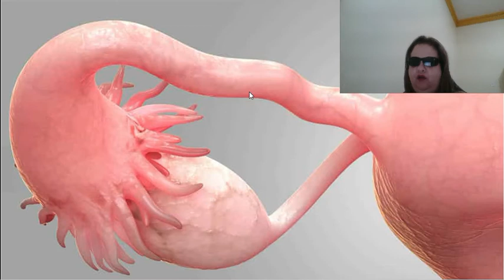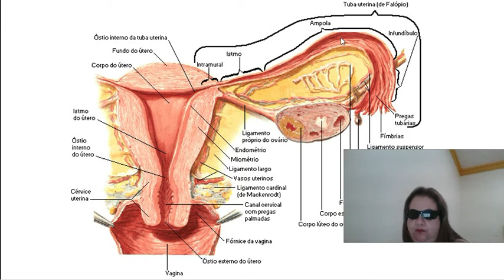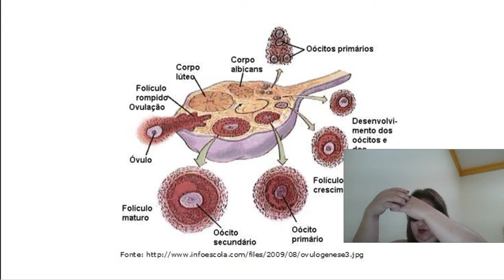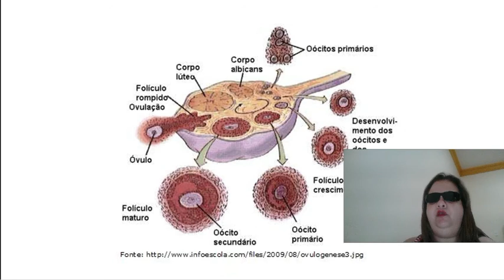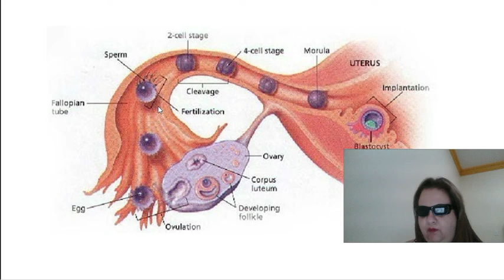tubas uterinas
As tubas uterinas são dois tubos, de aproximadamente 10 cm cada, que conectam o útero aos ovários. São compostas por três camadas, tecido mucoso, muscular e seroso — assim como o útero. Anatomicamente, as trompas se dividem em 4 partes:

intramural (parte uterina);
istmo, porção medial do órgão, com menor calibre;
ampola, parte mais dilatada, onde ocorre a fertilização do óvulo;
infundíbulo, extremidade distal, mais próxima aos ovários.
A função das tubas uterinas é captar o óvulo e conduzi-lo para o local da fecundação. É no interior de uma das tubas que o embrião se forma. Assim, no momento da ovulação, as fímbrias se movimentam, capturam o óvulo que é liberado pelo ovário e o levam para a região da ampola — as fímbrias são franjas localizadas no infundíbulo, que se abrem próximo ao ovário.

TUBAS UTERINAS # SISTEMA REPRODUTOR FEMININO, # CONDUÇÃO DE GAMETAS